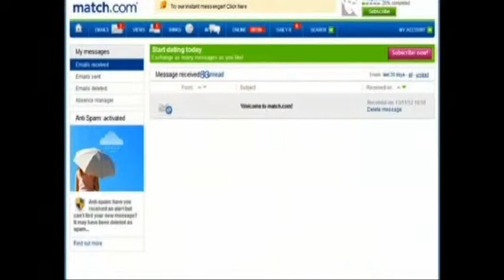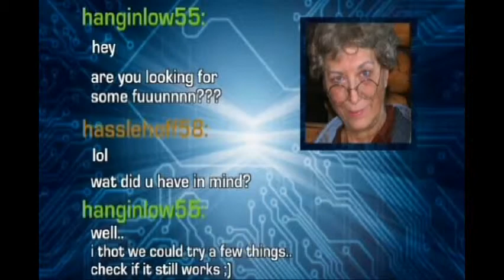The Good, The Bad and The Old